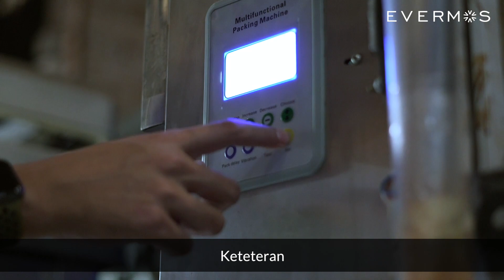Tambah Channel Jualan Online dengan Jadi Vendor di Evermos - Kyla Food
Kebutuhan pribadi sering jadi awal mula berdirinya sebuah usaha. Begitu juga dengan Mas Galih saat memulai Kyla Food.

Kalo orang Bandung dan sekitar Jawa Barat pasti udah ga asing nih sama seblak 😁
Nah, Seblak ini produk jajanan pertama yang dikembangkan Kyla Food!

Pelan-pelan tapi pasti, Kyla Food sekarang udah punya banyak jenis produk. Mulai dari jajanan berkuah seperti Baso Aci dan Batagor Kuah, sampai cireng dan pentol goreng~

Hmm Eva sampai ngiler sendiri nih sambil ngetik 🤤😅
Yuk dengar cerita lengkapnya langsung dari Mas Galih di video! 🤩